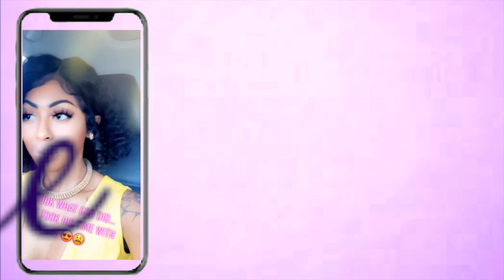Why Is DISCIPLINE So Hard? | Talk About It Tuesday | RissaDean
Hey! 👋🏾

I praise you because I am fearfully and wonderfully made; your works are wonderful, I know that full well. -Psalm 139:14